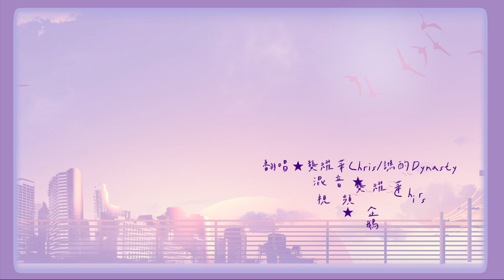再也没有你 (Won't Have You) Cover: 梁心颐 Lara Veronin，陈势安 Andrew Tan) - 龚耀华Chris Kung, 谯酌Dynasty Rui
Won't Have You
Originally Performed by: Lara Veronin, Andrew Tan)
Lyricist: AJ
Composer: AJ, Phebe Chou
Arranger: Phebe Chou
Covering Performer: Chris Kung, Dynasty Rui
Mixing & Mastering Engineer: Chris Kung
PV: Faye

再也没有你
原唱： 梁心颐，陈势安
作词：张杰
作曲：张杰，周菲比
编曲：周菲比
翻唱：龚耀华Chris，谯酌Dynasty
混音母带：龚耀华Chris
PV：企鹅